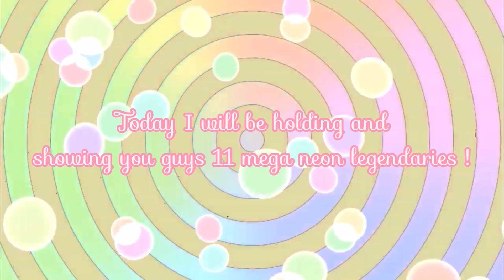Trying out 11 MEGA NEON LEGENDARIES!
hey guys! Today I will be trying our 11 mega neon legendaries. Hope you enjoy!

Musician: Jeff Kaale